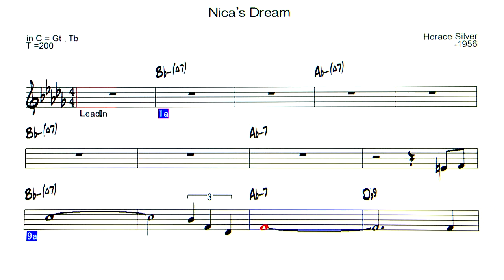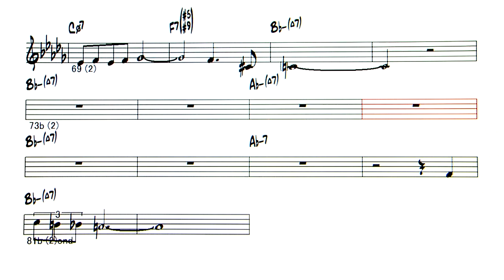Nica's Dream - Backing Track ( in C = Gt , Tb )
Nica's Dream  ( by Horace Silver - 1956 )
◎Upload list